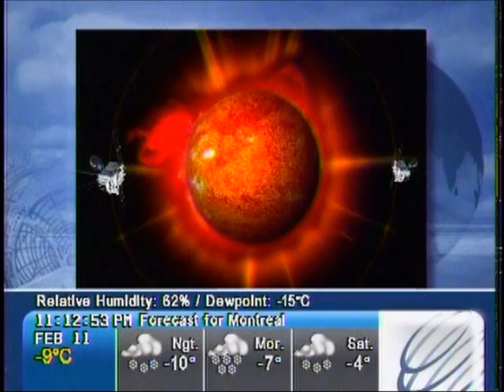Stargazing The Weather Network Feb 11 2011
This week's episode highlights the awesome new NASA satellite images of our Sun and gives stargazers a heads up on two lunar sky shows involving star clusters.